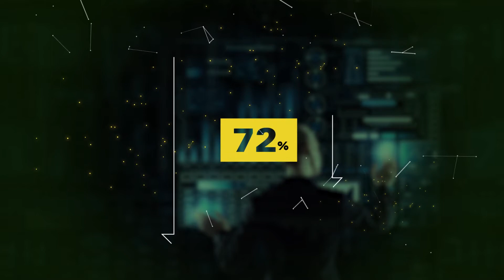Mobile Workforce: Connected Workspace Technology Solutions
Whether your goal is to boost productivity, attract and retain talent, enhance customer service, or reduce costs, reexamining your office environment is a critical starting point.

Burwood Group assists businesses across all stages of the IT lifecycle, from strategy to technology to creation of the ideal operational model. We’re a dedicated business partner that uses top technology vendors and solutions to meet your IT needs.